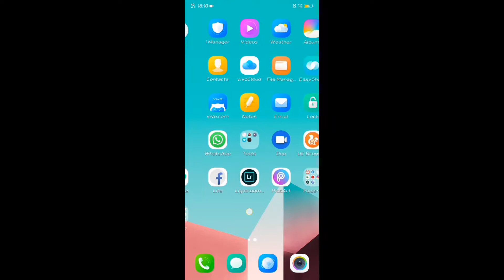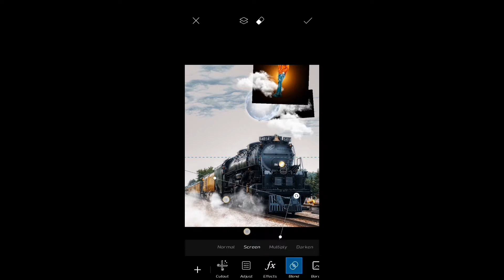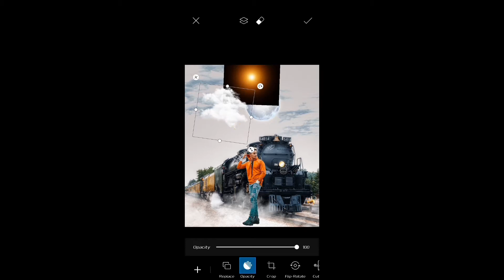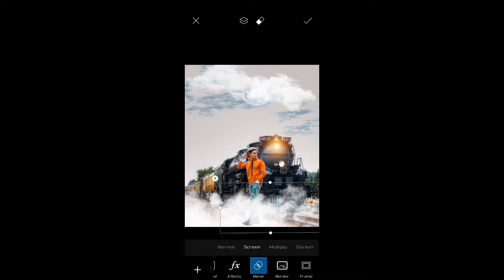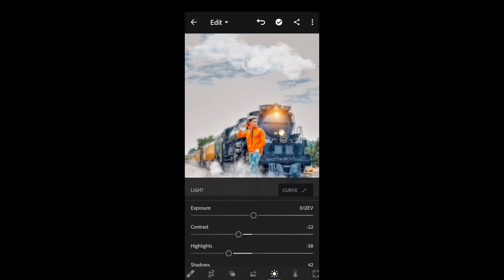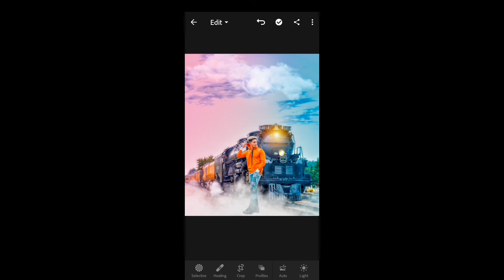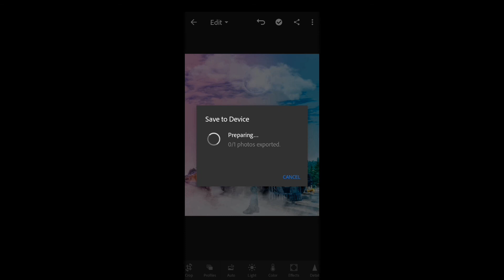Picsart New Creative Photo Editing 🔥🔥// how to Edit Danish Zehen Train Background in picsart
Hello Friends aaj ki video me mai aapko btane wala hoo ki aap danish zehen jaisa photo kese Edit kar sakte hai so agar aapko video pasand aaye to like jrur karna or channel ko subscribe jrur karlena